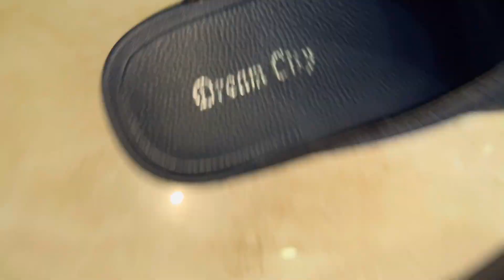Eid First Day Vlog🐄 | R.I.P Bablu🐄💔 | Aik Janwar Bajh Gaya🐄😵‍💫 | HONEY BHAI❤️